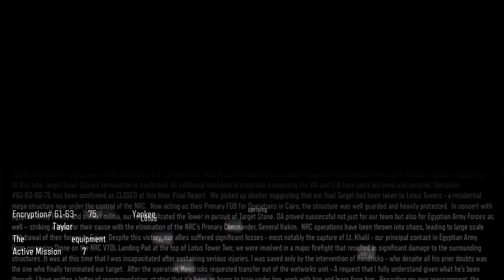Call Of Duty BLACK OPS 3 Gameplay Walkthrough Part-7 PC NG (HINDI + ENGLISH)